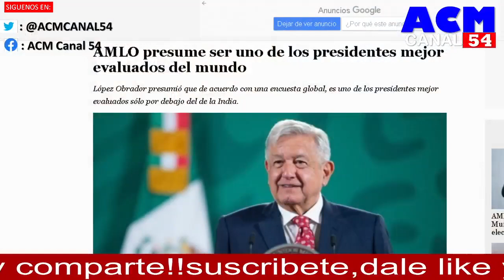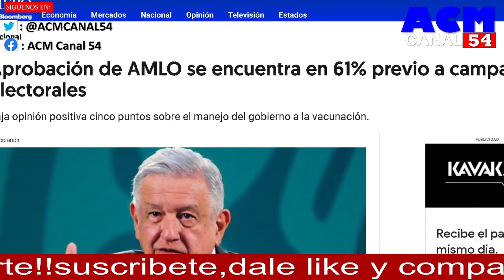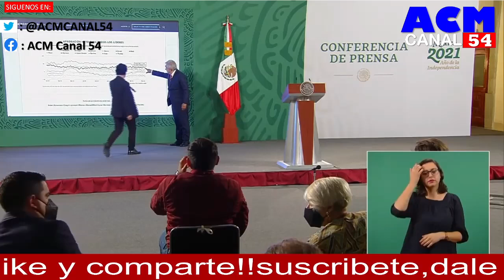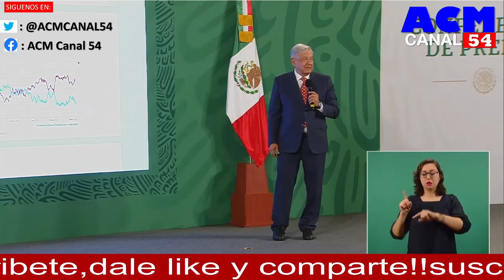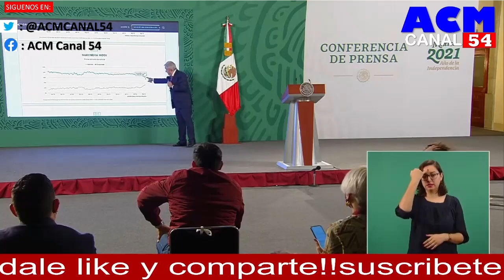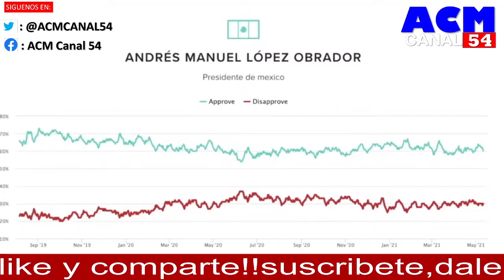AMLO ES EL NÚMERO UNO DEL MUNDO!!! ASÍ SE LES PUSO UN TAPÓN AL REFORMA, UNIVERSAL ETC!!!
UNA CONSULTORIA DE ESTADOS UNIDOS COLOCA AL PRESIDENTE DE MÉXICO ANDRÉS MANUEL LÓPEZ OBRADOR, COMO HACEN ESA MEDICIÓN?, ES CONFIABLE? QUE DICE AMLO? ES EL MEJOR DEL MUNDO!!!